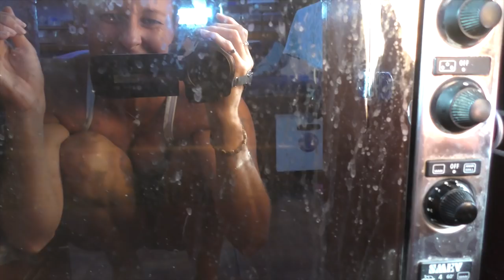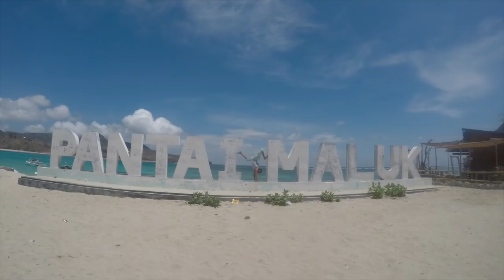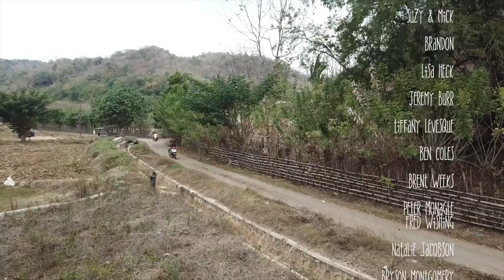It’s not always worth the journey | Episode 110 Sailing Catalpa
This week on Sailing Catalpa we surprise Lee with Fathers Day...we continue our travels along Sumbawa and arrive at some famous surf breaks, plus we visit a waterfall that isn't what we were expecting.

We hope you enjoy and Cheers everyone for watching!!